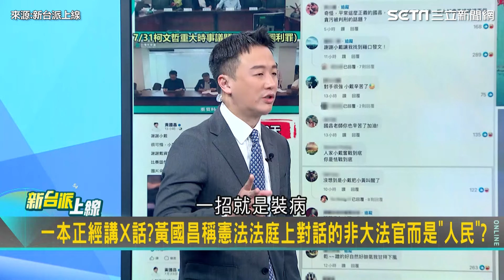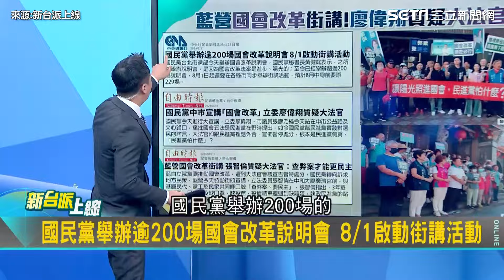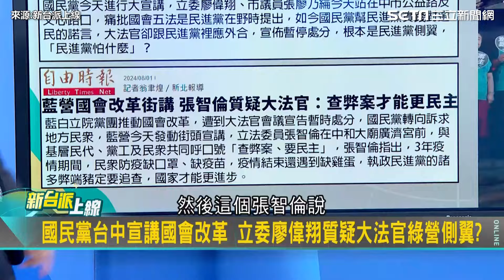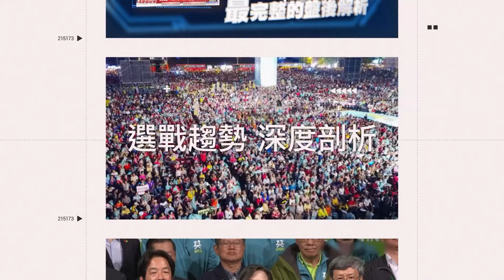李正皓神模仿黃國昌咆哮！曝8/6昌式劇本三大招"裝病、人去、牙起來" 王定宇：擔心正皓有一天倒在這｜【新台派上線】三立新聞網 SETN.com